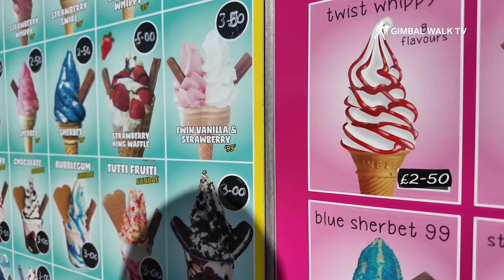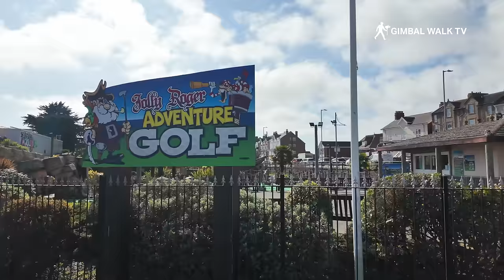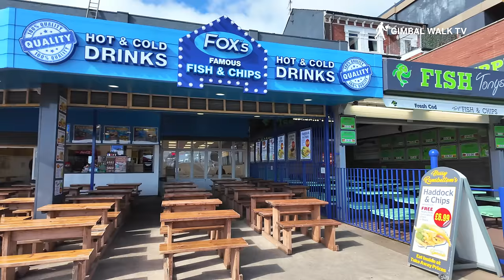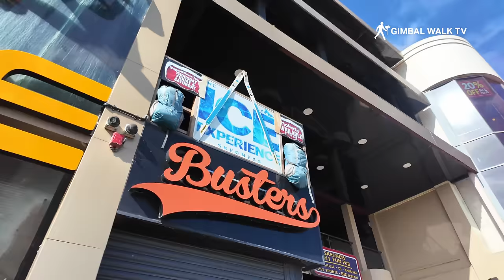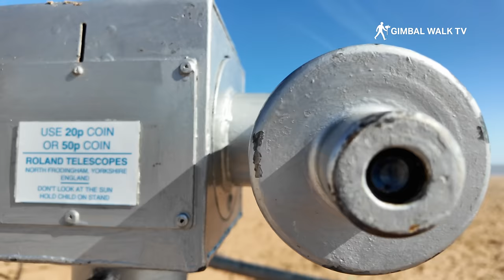SKEGNESS | Full tour of seaside town Skegness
Skegness, a seaside holiday town on Lincolnshire's east coast, isn't just a resort town, it's a portal to classic British seaside experiences. We have a walk from the beach and seafront, along the promenade, into the town and down to the pleasure beach and pier.

Imagine miles of golden sands melting into the North Sea, the perfect canvas for building sandcastles that rival medieval fortresses. Take a refreshing dip in the cool waters, or continue a tradition over a century old with a donkey ride along the water's edge.

The Skegness seafront thrums with activity. Bustling arcades overflow with games that test your reflexes and tickle your funny bone. Adrenaline seekers can find their fix at the Skegness Pleasure Beach, a wonderland of thrilling rides and joyous screams. After a day of excitement, test your skills at the ten-pin bowling alley, or lose yourself in the mesmerizing illuminations that bathe the pier in an ethereal glow. The iconic Embassy Theatre offers a delightful show to cap off a perfect evening.

But Skegness caters to more than just classic seaside fun. Families will find themselves spoilt for choice. The Natureland Seal Sanctuary provides a heart-warming opportunity to learn about rescued seals, penguins, and otters.

The Skegness Water Leisure Park promises a day of aquatic adventures on water slides and in swimming pools.

Budget-conscious travelers will find solace in Skegness's affordability. A range of self-catering apartments, caravan parks, guesthouses, and hotels offer comfortable stays that won't break the bank. Delicious and affordable meals are never far away, with restaurants, cafes, and fish and chip shops lining the streets.

Skegness offers hidden gems. History buffs can take a trip back in time with a visit to the Skegness Clock Tower and learn about the town's rich past. Or, for an evening of entertainment, the Embassy Theatre offers a window into the world of classic seaside shows.

Whether you're a family with young children seeking sandy adventures, a group of friends yearning for a fun-filled getaway, or a couple looking for relaxation by the sea, Skegness has something special to offer everyone.

Here are the top ten picks for must-visit locations when planning your Skegness escape:

1. **Skegness Beach:** The star of the show, this sprawling golden beach is the perfect place for building sandcastles, enjoying a refreshing paddle in the North Sea, or simply soaking up the sun.

2. **Natureland Seal Sanctuary:** Home to rescued seals, penguins, otters, and a variety of other marine animals, the Natureland Seal Sanctuary offers a heartwarming opportunity to learn about conservation efforts and see these fascinating creatures up close.

3. **Skegness Pleasure Beach:** A haven for thrill-seekers, Skegness Pleasure Beach is a wonderland of exhilarating rides, from high-speed rollercoasters and waltzers to bumper cars and family-friendly attractions.

4. **Embassy Theatre:** Steeped in history, the Embassy Theatre is a Skegness institution. Catch a captivating performance, stand-up comedy show, or a family pantomime.

5. **Skegness Aquarium:** Embark on an underwater adventure at the Skegness Aquarium, where a diverse array of marine life awaits, from local fish species to captivating sharks and colorful coral reefs.

6. **Skegness Clock Tower:** A prominent landmark, the Skegness Clock Tower offers panoramic views of the town and surrounding coastline.

7. **Hardy's Animal Farm:** A delightful haven for animal lovers, Hardy's Animal Farm allows you to get up close and personal with a variety of farmyard friends

8. **Fantasy Island:** Situated just outside Skegness, Fantasy Island is a larger theme park offering a wider selection of exhilarating rides and attractions, perfect for a day trip filled with screams and laughter.

9. **Gibraltar Point National Nature Reserve:** Escape the buzz of the town center and explore the natural beauty of Gibraltar Point National Nature Reserve.

10. **Skegness Water Leisure Park:** Enjoy a splashtastic day at the Skegness Water Leisure Park, featuring water slides, swimming pools, and a lazy river, ideal for families with young children.